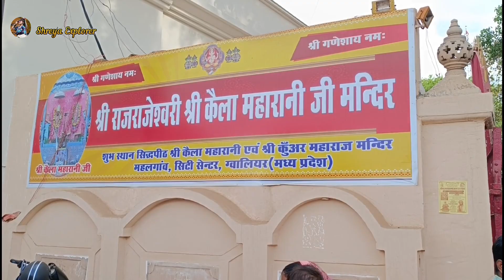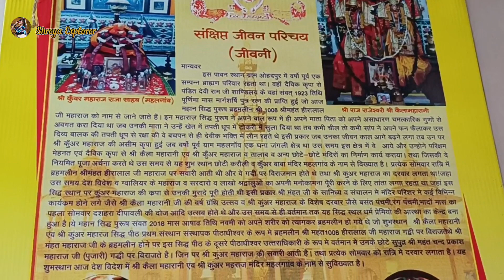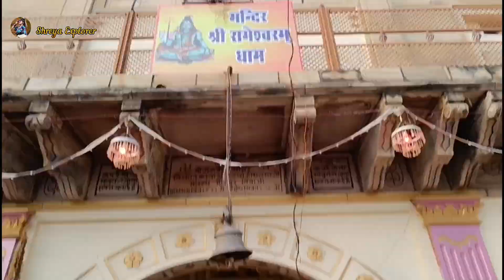kela karoli maiya darshan: जन्हा भक्त ने जीभ काटकर चढ़ा दी थी मां को भेंट 😱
Kela Karoli Maiya Temple |  Kela Karoli Maiya | kela karoli maiya ke bhajan | kaila devi bhajan

Description:
Kela Karoli Maiya, a powerful and mysterious temple, is known for miraculous stories of deep devotion and sacrifice. In this video, we take you through the spiritual journey of a devoted bhakt (devotee) who once cut off his tongue as an offering to the Goddess. Discover the power of faith, miracles, and the incredible energy that surrounds this sacred place. Watch this divine experience and explore the unmatched connection between the Goddess and her devotees.

khatu shyam baba kirtan। Day - 2
Mandre wali mata Gwalior
Mathura Nagri Mai Yamuna Kinare Bhaidooj। Yampash se milti hai mukti।
Kartik Swami Temple Darshan Gwalior। साल में बस एक दिन खुलता है ये मंदिर।
Shirdi Sai Baba Darshan .sai samadhi ke 100 saal or dahi handi utsav ek sath link -👇
ताजमहल के अनजाने रहस्य ।अंधेरे मैं घिरा अकबर का मकबरा